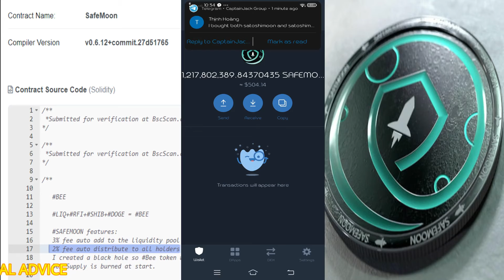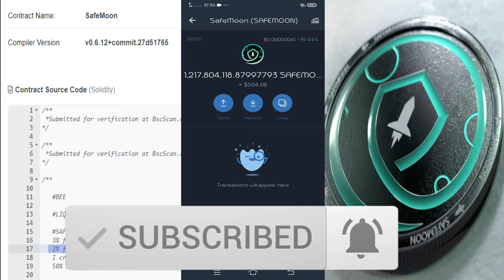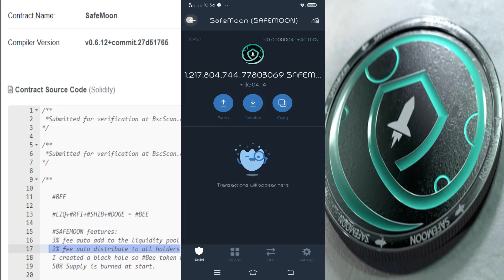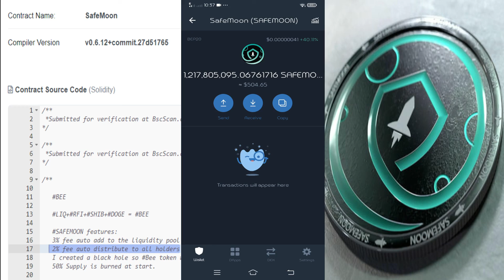Watch How Safemoon Redistributed To all Existing Holders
🔴 Buy Safemoon on Pancake Swap (Swap BNB For Safemoon)

▶️ Safemoon Contract Code: 0x8076c74c5e3f5852037f31ff0093eeb8c8add8d3

NOTE: I am not a financial advisor. The content in this video and on this channel is for information, education, and entertainment. There are risks involved when buying and selling crypto currencies. Use your best judgement when making decisions. While this channel may earn minimal sums when the viewer uses the links, the viewer is in NO WAY obligated to use these links. There is no promise or representation that you will make a certain amount of money, or any money, or not lose money, as a result of using any of these products or services. Any earnings, revenue, or income statements are strictly estimates. There is no guarantee that you will make these levels for yourself. Thank you for your support!